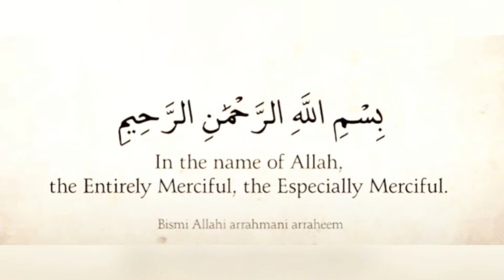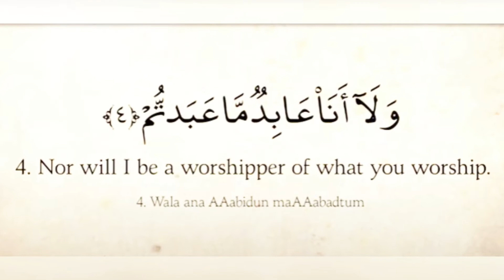Ramadan Special Holy Quran Challenge for Kids | Day 15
Learned 3rd and 4th ayahs of Surah Kafiroon with meaning and summary both in English and Malayalam